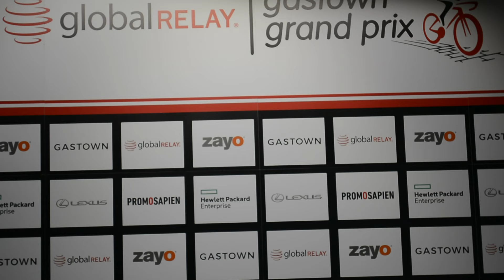Global Relay Gastown Grand Prix - Men's Podium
1 - Regan Gough (New Zealand National Team) - Hawkes Bay, NZ
2 - Emile Jean (Floyd's Pro Cycling) - Montreal, QC
3 - Marcel Franz (Heizomat rad-net) - Leipzig, GER